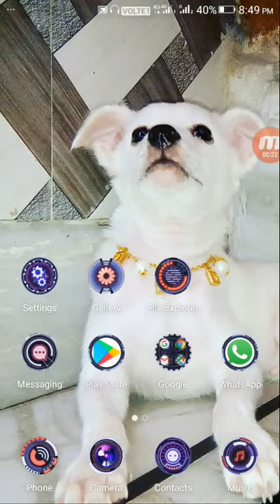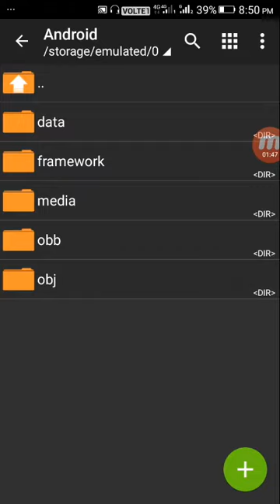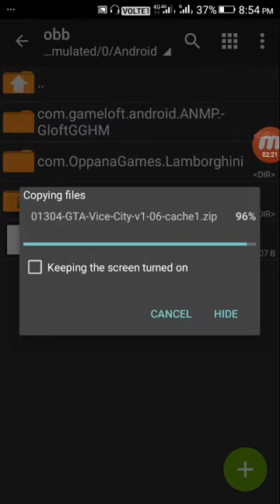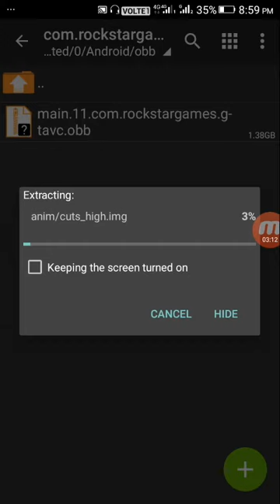How to download and install gta vice city game in your android phone